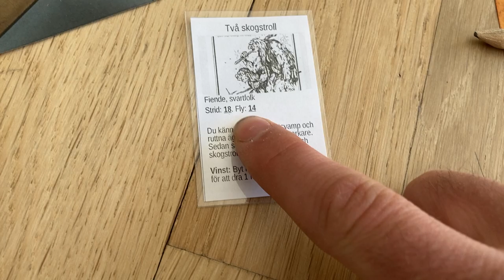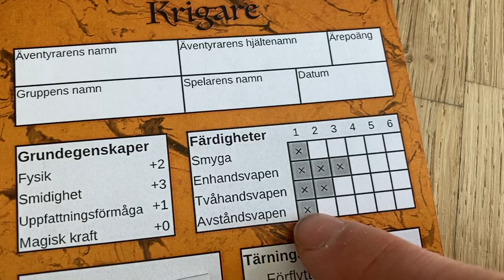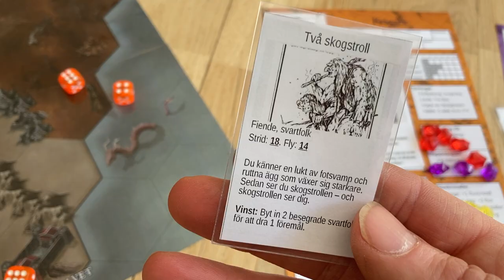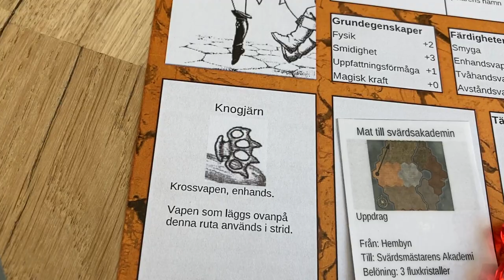Äventyrsspelet Flux (beta-5) film 4: Strid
Den här videon visar hur strid (och flykt) fungerar i Äventyrsspelet Flux.